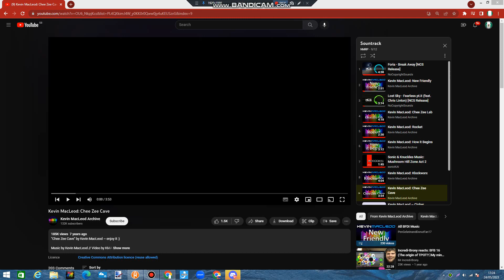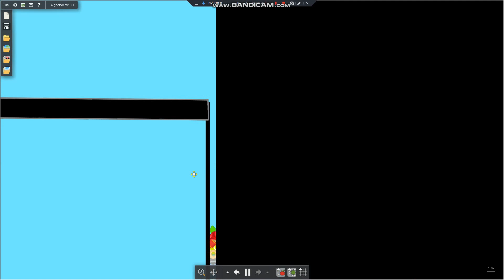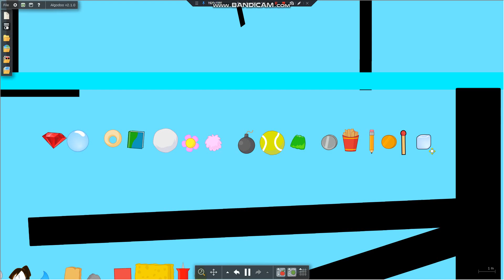BFDI(A) Marble Race Part 17